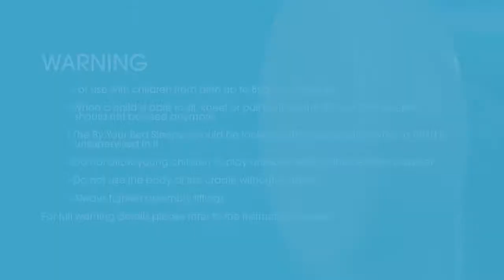By Your Bed Sleeper video de instruções | bybebé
By Your Bed é o único berço de cabeceira com inclinação ajustável, garantindo que o seu bebé durma confortavelmente durante a noite